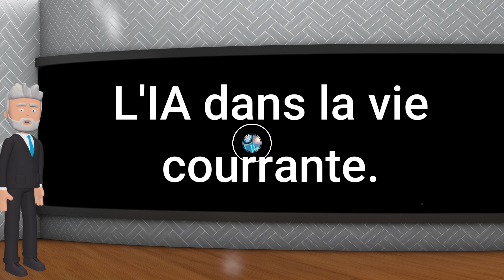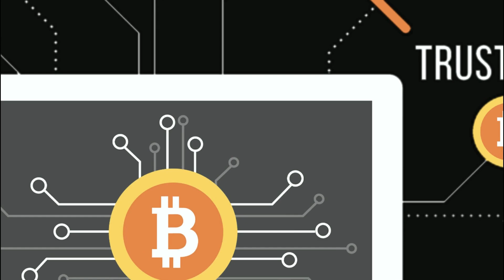L'HUMAIN, ARCHITECTE DE SA PROPRE DESTRUCTION - Épisode 2 - Une supervision compromise !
Bienvenue dans le deuxième épisode de notre série captivante sur l'intelligence artificielle (IA). Plongez plus profondément dans les mécanismes et les applications de cette technologie fascinante.

00:00 Jingle
00:10 L'Apprentissage Supervisé - De la Théorie à la Pratique
07:05 L'Apprentissage non Supervisé - Liberté d'Apprendre
11:08 Aperçu des Prochains Épisodes - Le Technique Rencontre l'Innovation
12:10 Générique

🌟 Au Programme :

L'Apprentissage Supervisé : Découvrez les différents types d'IA en apprentissage supervisé, leur fonctionnement et leurs applications.  L'Apprentissage non Supervisé : Explorez le monde du deep learning et ses contributions révolutionnaires au TALN et à la vision par ordinateur.  Arbres Décisionnels, RNN, CNN et Plus : Un aperçu des modèles clés en IA et leur importance dans le domaine technologique.

- Pour les Explorateurs de l'IA : Approfondissez votre compréhension de l'apprentissage supervisé et non supervisé.

- Pour les Innovateurs et Créateurs : Découvrez comment ces technologies façonnent le futur de l'IA.

- Pour les Passionnés de Défis Techniques : Préparez-vous pour les discussions techniques approfondies dans nos prochains épisodes.

Interagissez : Vos commentaires et questions enrichissent notre communauté. Utilisez "DomiGeek ++" pour montrer votre enthousiasme !
Partagez Votre Passion : Aimez, partagez et discutez de nos contenus avec d'autres passionnés d'IA.

Rejoignez-nous dans cette aventure au cœur de l'intelligence artificielle. Restez curieux et à l'affût pour notre prochain épisode !

Si cette série vous intéresse, n'hésitez pas à nous rejoindre sur nos différentes plateformes et à interagir avec nous :

N'oubliez pas de mettre un "j'aime" sur nos vidéos, de les partager avec ceux qui pourraient être intéressés et de vous abonner à notre chaîne pour ne rien manquer des prochains épisodes. Activez également la cloche de notification pour être informé dès qu'une nouvelle vidéo est en ligne. Nous avons hâte de partager cette aventure passionnante avec vous !

Bonne journée et à bientôt dans le prochain épisode de "L'humain architecte de sa propre destruction - La Série " !